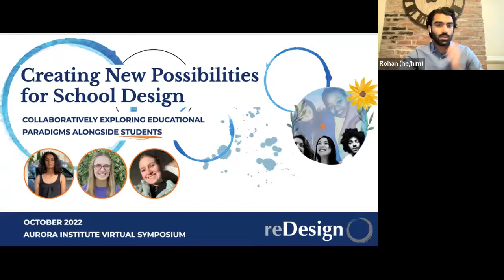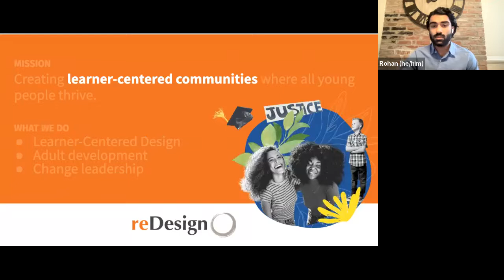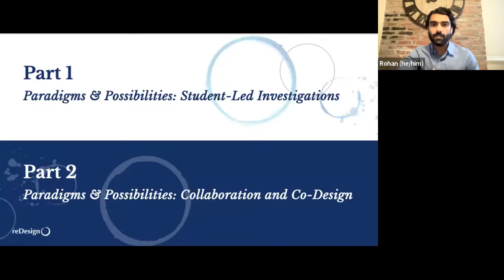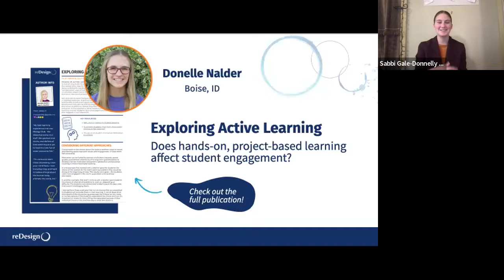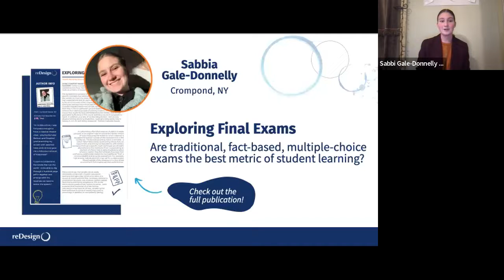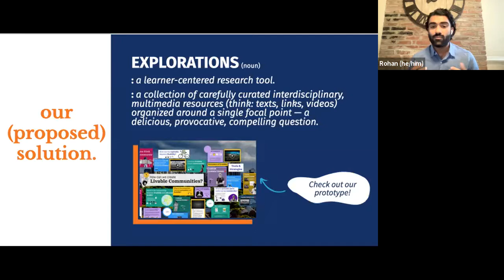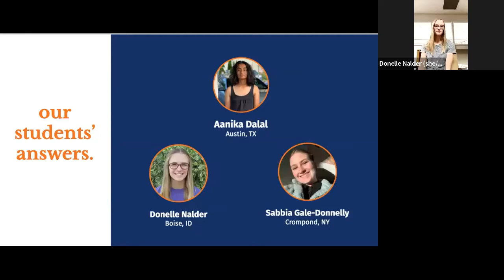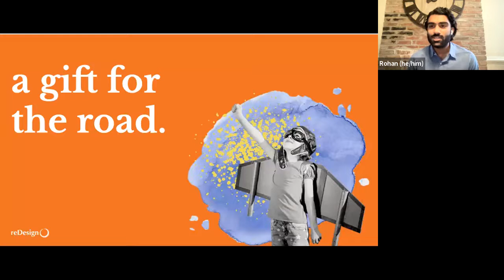Creating New Possibilities for School Design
Title: Creating New Possibilities for School Design: Collaboratively Exploring Educational Paradigms Alongside Students

Speakers: Rohan Menon, reDesign; Donelle Nalder, Aanika Dalal, Sabbia Gale-Donnelly, reDesign Youth Advisory Council (YAC)

Description: The pandemic has illuminated aspects of learning design that have potential for flexibility, as well as those that have been less easy to shift. In this session, hear the reDesign Youth Advisory Council of adolescent learners from across the country share their ideas for changing how we think about school, by exploring issues such as flexibility for working students or teacher hiring practices. The Council grappled with the possibilities for reimagining school from a learner-centered view.